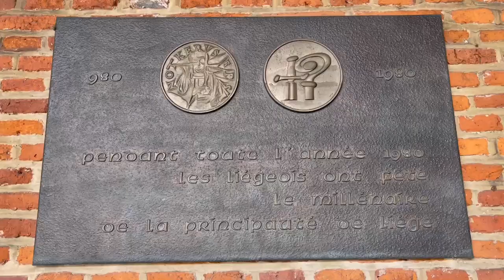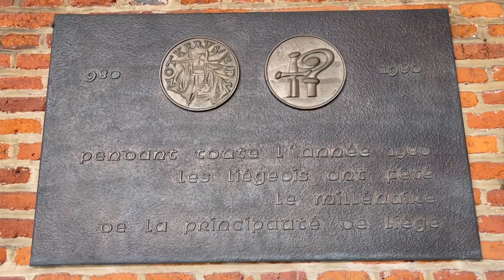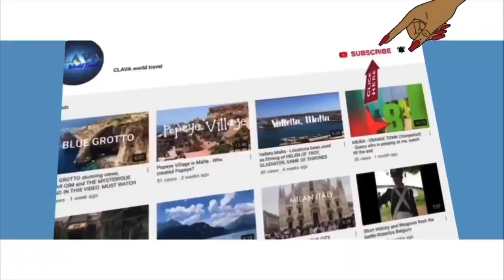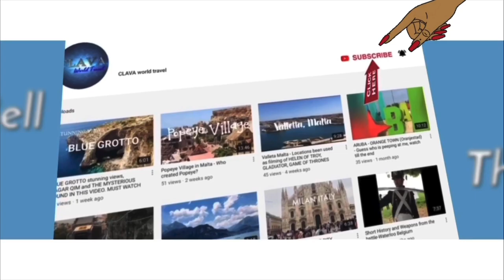Quick Glance In Liege Belgium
Liege
The city is situated in the valley of the Meuse, in the east of Belgium. In Liège, the Meuse meets the river Ourthe. The city is part of the sillon industriel, the former industrial backbone of Wallonia. It still is the principal economic and cultural centre of the region.
Liège ranks as the third most populous urban area in Belgium, after Brussels and Antwerp, and the fourth municipality after Antwerp, Ghent and Charleroi.

Prince-Bishop's Palace
The Palace of the Prince-Bishops is a historic building situated on the Place Saint-Lambert in the centre of Liège, Belgium. It was the residence of former Prince-Bishops of Liège. It once faced the monumental Cathedral of Saint Lambert.

It's imposing facade dominates the end of the Place Saint-Lambert, centre of commercial life in Liège, where St Lambert's Cathedral formerly stood. Two buildings preceded the present palace, a first palace integrated with the fortifications was built about 1000 CE by Bishop Notger, but it was destroyed by fire in 1185. The palace was reconstructed under Rudolf of Zähringen. This building was heavily damaged in the sack of the city by the Burgundians and was also burnt in 1505.

On mounting the episcopal throne in 1505, Bishop Érard de La Marck found the palace in ruins and entrusted the construction of a new one to the master builder Arnold van Mulken in 1526. It was finished at the end of the 16th century. The principal facade on the south was completely rebuilt after the fire of 1734 in the Louis XIV-Regency style under the direction of the Brussels architect Jean-André Anneessens, son of François Anneessens. In 1849, a new west wing was built by the architect Jean-Charles Delsaux in the same style as the old palace to accommodate the provincial government.

At present, the building is occupied by the provincial services and the Palace of Justice of Liège. The great courtyard is surrounded by galleries of arcades and 60 massives and elegant columns. The variety of the decoration of these columns is extraordinary. The second courtyard which is reached from the interior of the palace is more intimate and is closed to the public except on rare occasions such as heritage days.